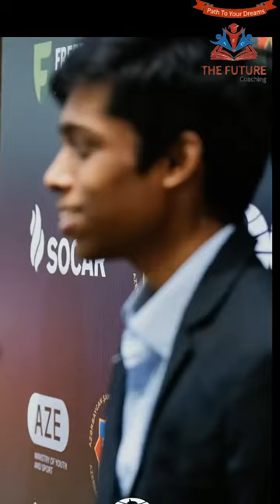आर. प्रज्ञानंदा शतरंज के बादशाह।। R.Pragyananda ।।